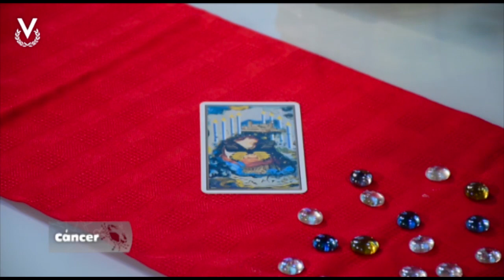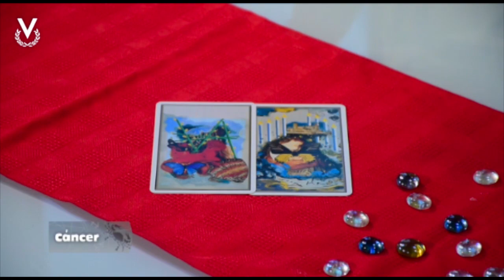Cáncer – 08_12_2022 – Los Astros